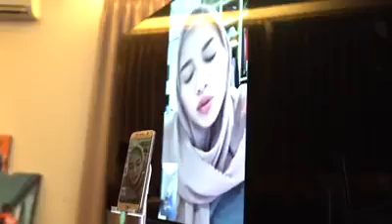Mpok nur bangunin bang atta